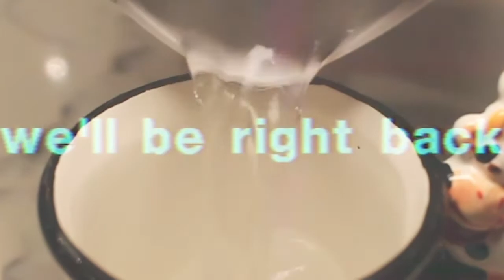Fine Motor - Live at The Holland Project (2021)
Our first show back at the show space since 2020!

Fine Motor’s third album, Half Normal, is out on April 2nd, 2021 on Exotic Fever Records. With the addition of strings and horns, vocal harmonies, tempo changes, increased dynamic range and layered textures, Half Normal represents a period of evolution for Reno’s Fine Motor, who have outgrown the confines of more conventional indie-rock. As UK music blog For the Rabbits recently wrote, “When the clouds part and normal musical service is resumed, Fine Motor might just be better placed than ever to make a monumental splash.”

Most noticeable among the band’s shifts is that of Morse from guitar to piano, lending the album a moody, rhythmic foundation that interplays beautifully with drummer-singer Casey Bell’s deep-in-the-pocket beats. Bell’s lyrical abilities have grown too. She sings of a palm reader who sees only into the broken past, the environmental devastation awaiting future generations, and a world empty of its people.

Fine Motor began as the songwriting project of Casey Bell and Daniel Morse in Philadelphia, PA. When the couple relocated to Reno, NV, they recruited Chris Mays (guitar) to join them. Their first album was released by Exotic Fever Records in 2017 and garnered comparisons to the Breeders, Built to Spill, and Yo La Tengo. The band’s second LP, Giant Woman (2020), praised by mxdwn for its “beautifully poetic” lyrics, was recorded at Panoramic House studio (Cate Le Bon; Palehound; Sea of Bees)